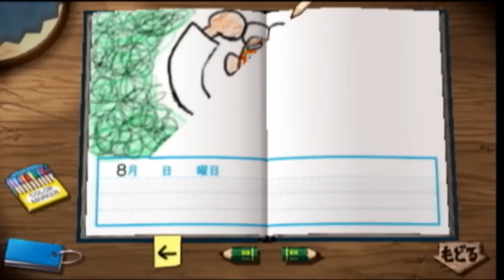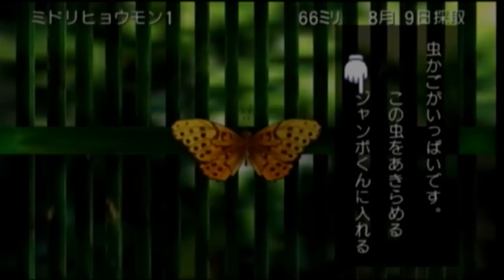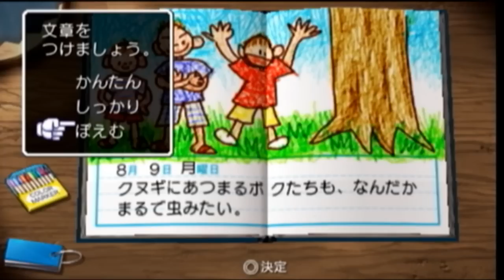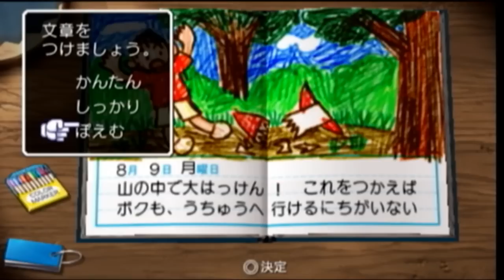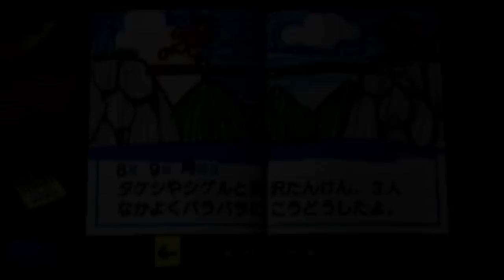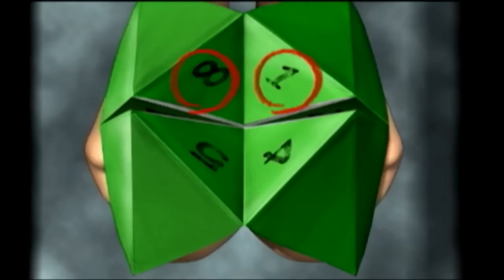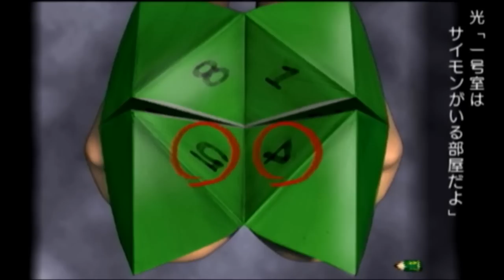ぼくのなつやすみ2 リメイク版実況【赤髪のとも】9